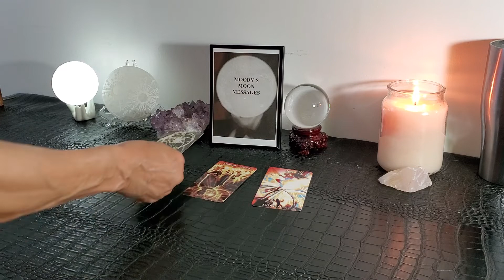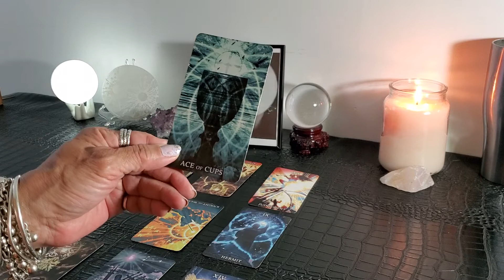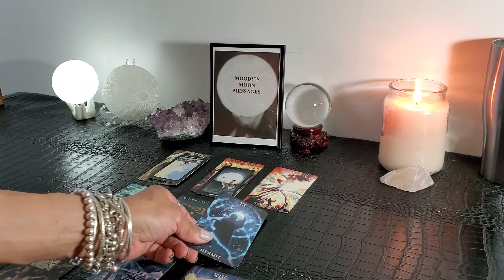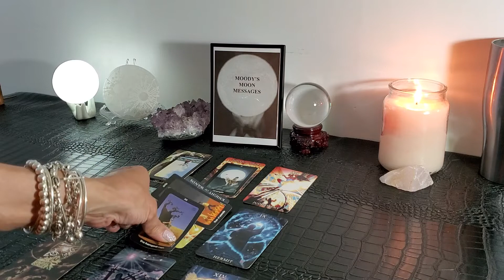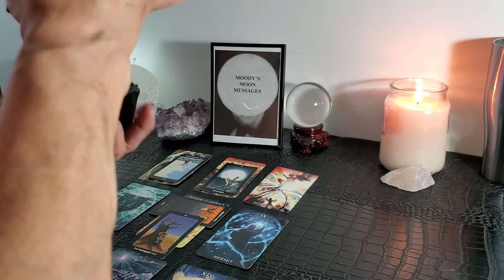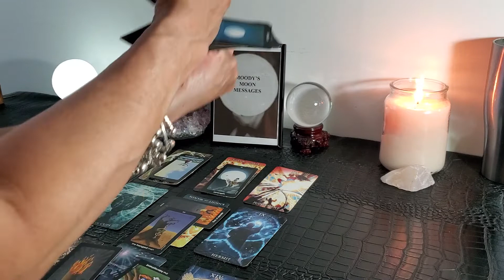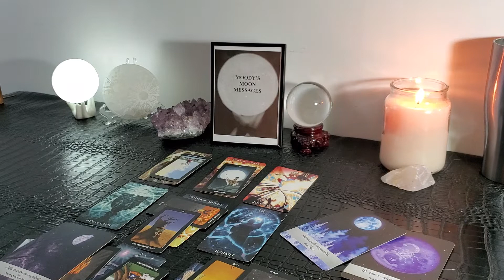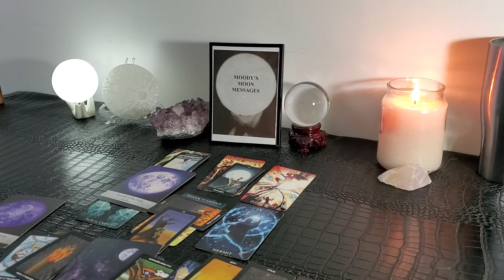Self Improvement Bring Blessings & Deception....The Devil Is In The Details Waxing Gibbous Moon In ♍